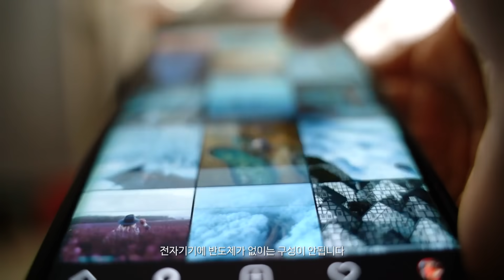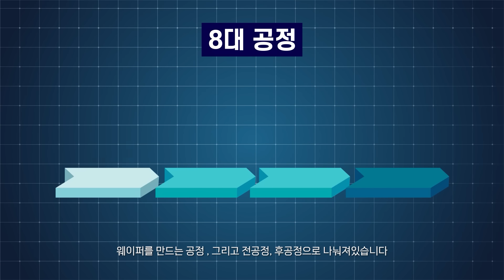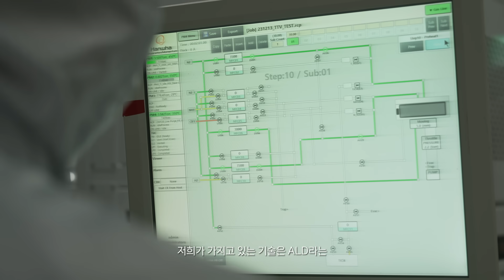[EN] 에어컨, 자동차, Chat GPT를 있게 하려면? 대한민국 No.1 장비 회사 한화정밀기계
가전제품부터 자동차, Chat GPT의 탄생까지
안 들어가는 데가 없는 산업의 쌀, 반도체🌾
‘이것’ 없이는 꿈도 못 꿀 일이라는데?!
생산성과 경제성을 모두 꽉! 잡고 있는
대한민국 반도체 장비의 강자 한화정밀기계의 A to Z
글로벌 TOP 10을 목표로 기술을 선도하는
장비 산업의 선도주자 한화정밀기계의 미래를 응원해주세요💪
00:00 오프닝
00:25 산업의 쌀, 반도체란?
02:12 한화와 반도체 장비
03:59 한화가 나아갈 길과 목표